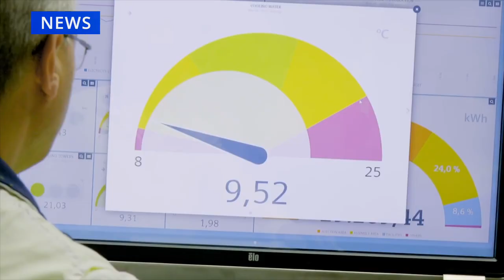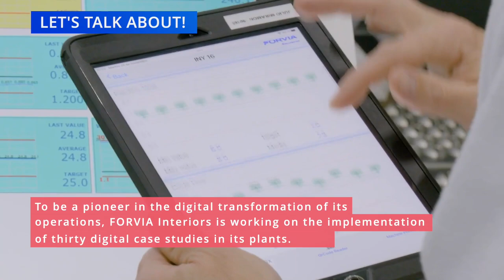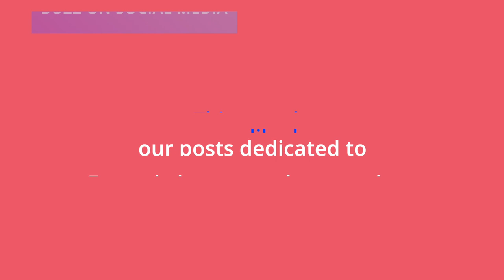FAURECIA TVZAP MAI2023